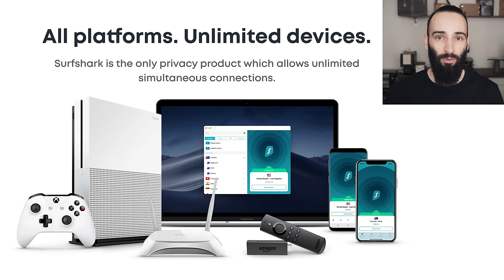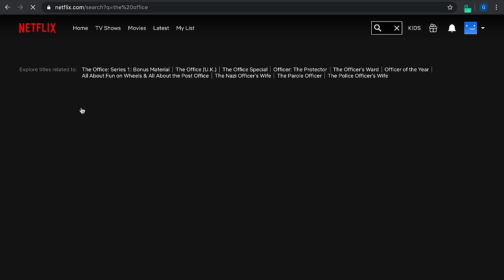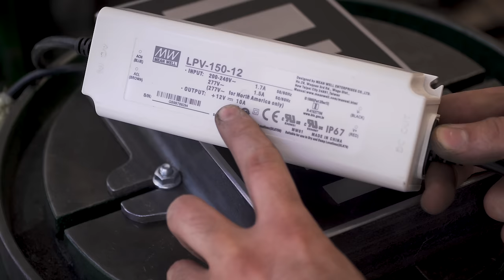DIY Electromagnet | Vise For Excelsior Drill Press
I've always wanted to try making one of these! The force these can apply it's very impressive to me.
Will come very handy to drill plates and square tubings for future projects for sure!
I think these are called magnetic chuck, but I'll use it as a vise so to me it's an electromagnet vise.

Resin that cam be poured up to 5cm thick provided by RESIN PRO:

Index of operation and materials:
2:14 Open transofmer, cut the wels on the bottom plate with cutting disk on angle grinder
2:40 Take off the primary winding (thick wires(
3:00 Cut off secondary winding (thin wires)
3:40 Cut 50x50mm angle iron pieces with metal cutting bandsaw
4:08 Mounting tabs marked
4:15 Hole driller for nice round corner
4:37 Shaped with metal cutting band saw and 2x72 belt grinder
5:20 Box is tack welded
5:43 Two transformers are connected in series
6:40 Preparation for resin, flat surface with releasing foil and hot glue to seal edges
7:13 Specific epoxy resin that can be poured in 5cm thick layer
7:35 Black pigments added for looks
8:50 Excess transformer body is cut off now rather than earlier to avoid tearing apart the thin plates that makes these parts (if these gets damaged they tend to buzz and make weird noises)
9:18 Filling up with more regular resin to make up for previous pour shrinkage
9:40 Made flat with files
10:06 And polished up to 400 grit with orbital sander
10:26 12V 10 Amp transformer, got one fully enclosed to place inside the drill press. Some good amps are needed for the vise to hold strong
10:40 Connected to drill press switch in series after main switch so I don't forget this on
11:50 holds 80+ kgs, very happy!